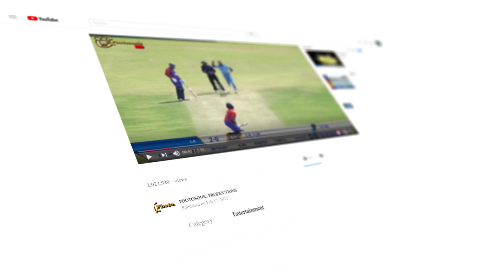An AMAZING Batting Display by MANOJ NARVEKAR at MGP Trophy Mandrem 2022